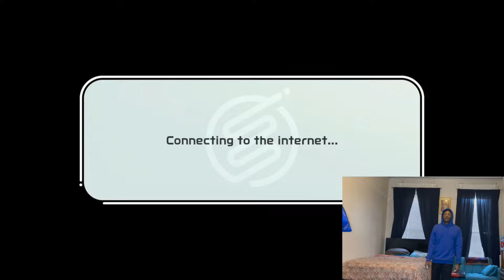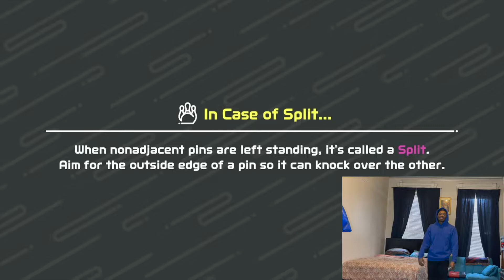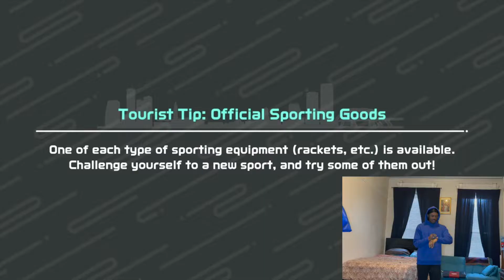Nintendo Switch Sports - Online Play Test 3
Nintendo switch sports online play test Day 2 (02/19/22). The fourth installment to the Wii Sports series. You are able to play the game in a 45 min time slot 2 pm - 2:45 pm.